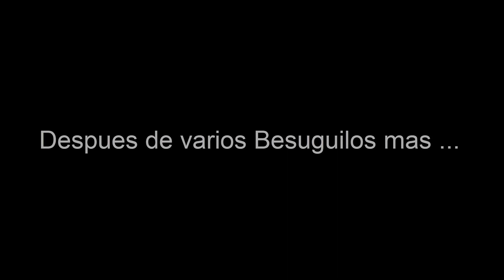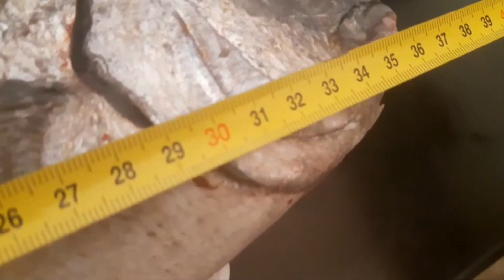Sargo XXL a Surfcasting en el Puerto de La Caleta de Velez .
- En esta jornada de pesca estuvimos de nuevo en el Puerto de La Caleta de Velez , pesque unos 7 Besugos y solo grabe a 3 , aparte saque un buen Sargo con Navajas del Mercadona .